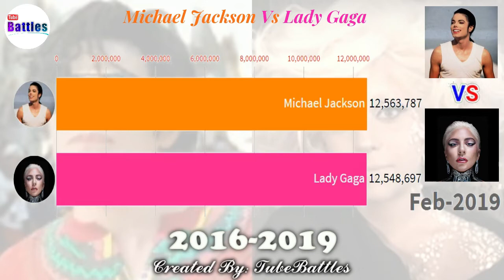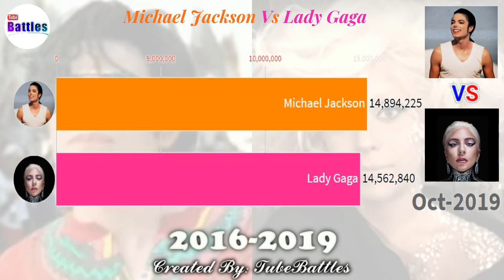Michael Jackson Vs Lady Gaga - Sub Count History (2016-2019)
This video compares very interesting sub count history of michael jackson vs lady gaga from 2016 to 2019. Hope you gonna like it :D